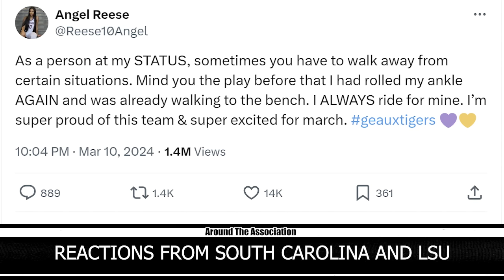Shannon Sharpe DESTROYS Kim Mulkey, Alexis Morris CALLS OUT Angel Reese & Flaujae "NO LEADERS!"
00:00 Kim Mulkey still under fire after her comments
02:07 Mulkey's comments from last night and previous comments regarding Angel Reese as enforcer
02:54 Angel Reese shows leadership with Flaujae Johnson after incident
03:07 Former LSU guard Alexis Morris calls out Angel Reese for not being a leader
03:37 Shannon Sharpe goes off on Kim Mulkey
05:10 Angel Reese and Kamilla Cardoso apologize on Twitter & more